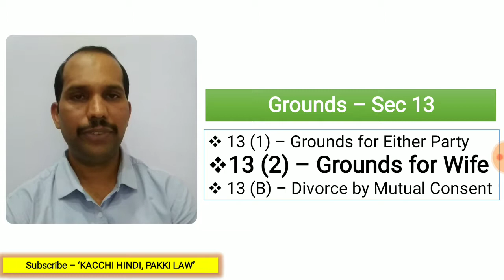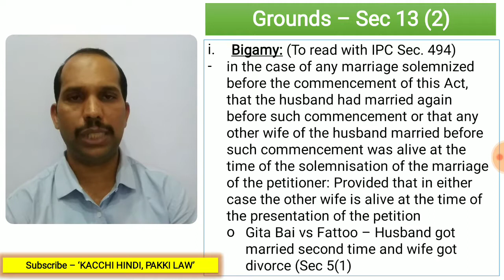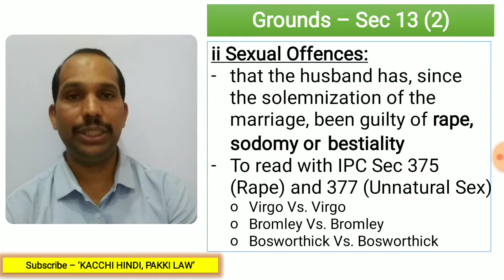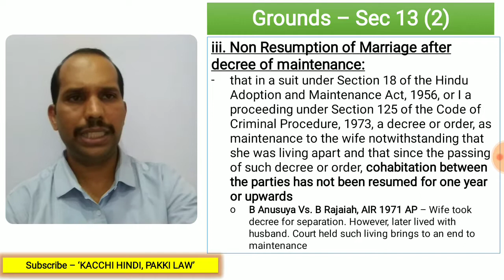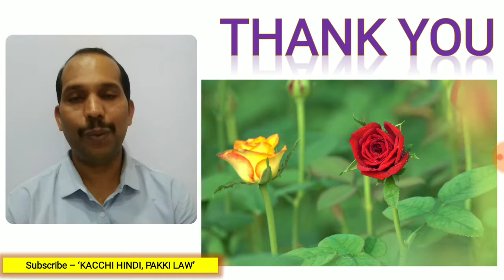Divorce | Grounds available for wife | Hindu Marriage Act, 1955 | Sec 13(2)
In this session i have tried to cover the 4 major grounds available for wife to apply for divorce under Hindu Marriage Act Section 13(2).